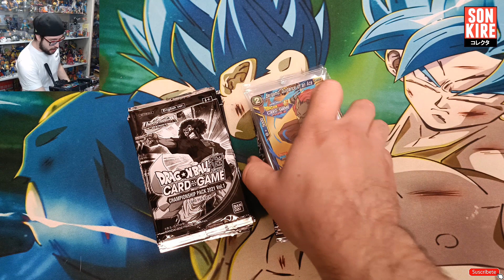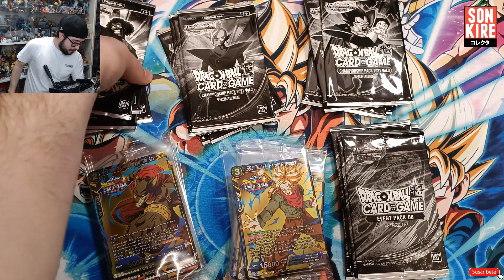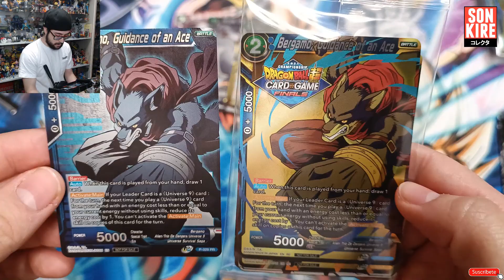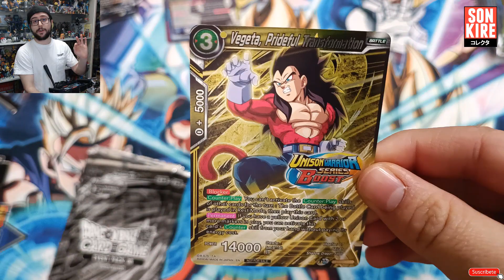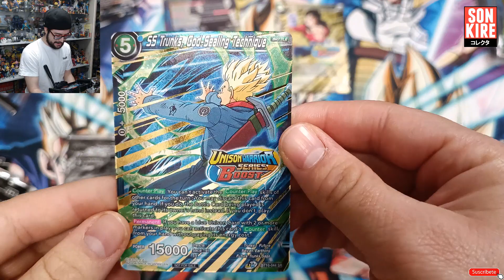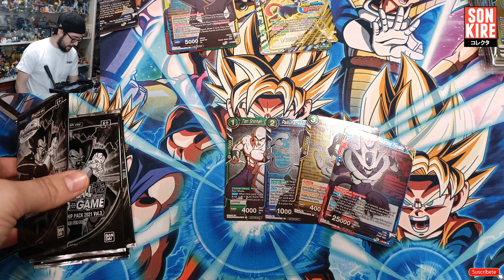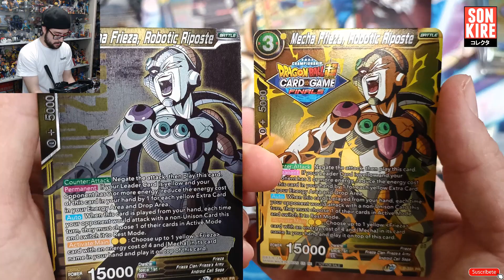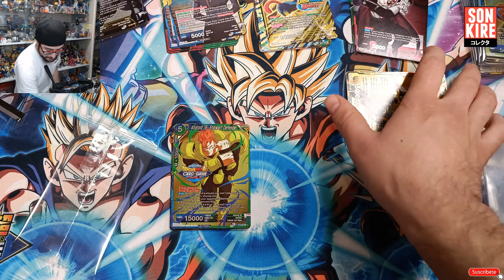YA LLEGARON LOS PREMIOS POR QUEDAR TOP 50 EN EL TORNEO EUROPE FINAL DE DRAGON BALL SUPER CARD GAME